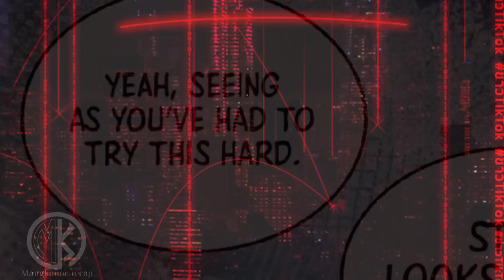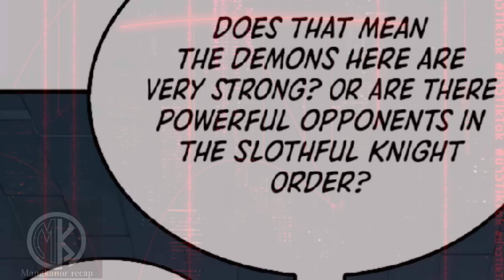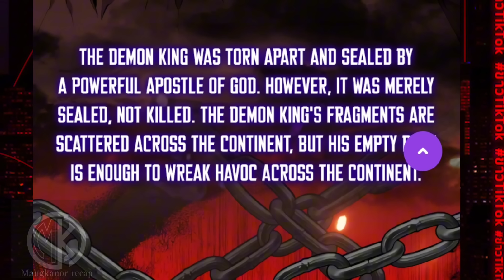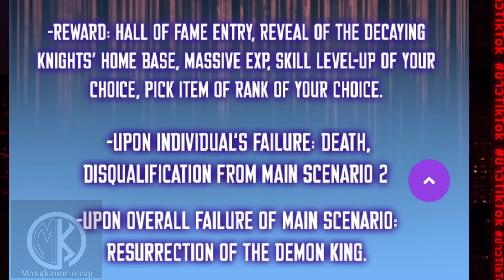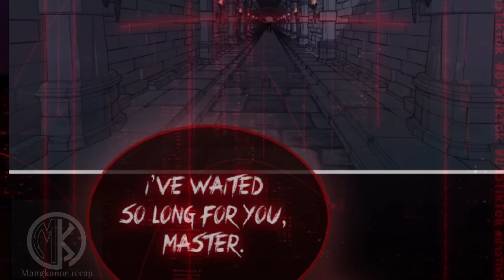part 12 of season 2 naging malakas Siya kapag Siya ay natutulog